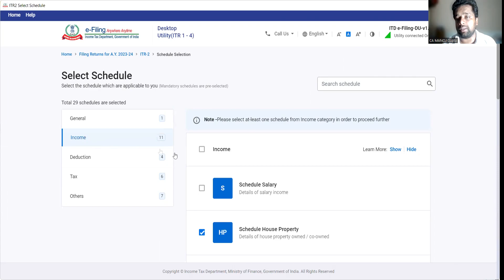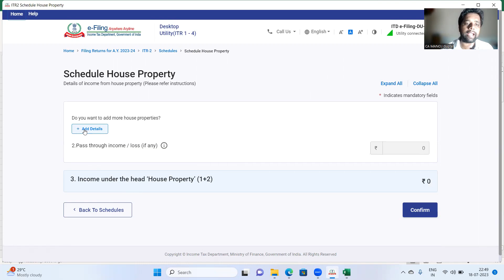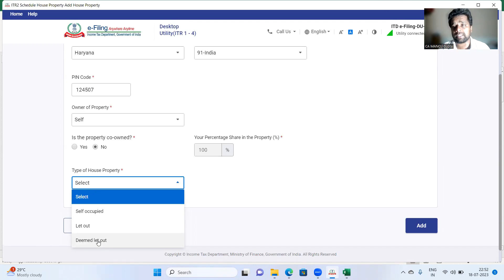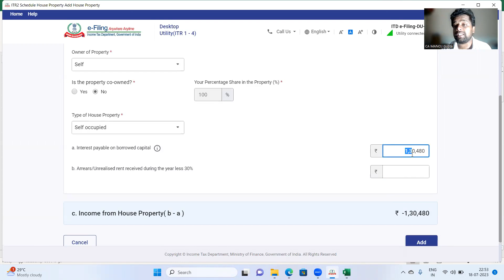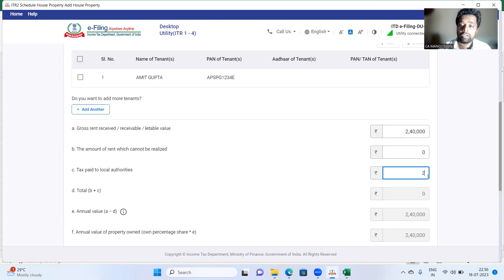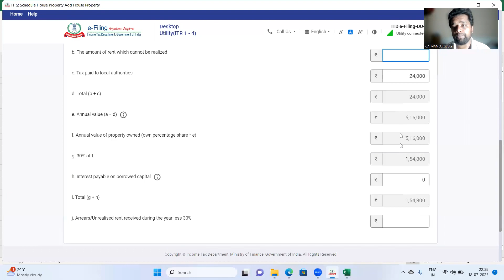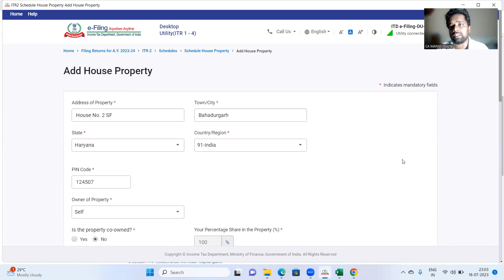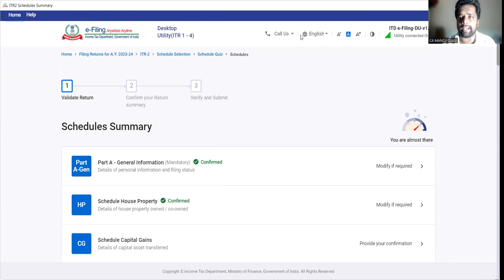किराये की आय ITR में कैसे दिखाए | HOW TO REPORT RENTAL INCOME IN INCOME TAX RETURN | ALL ABOUT TAXES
In this video we have discussed how to report Rental Income in your income tax return.